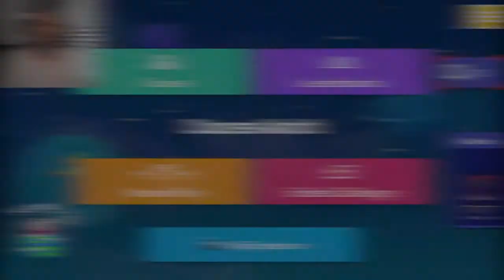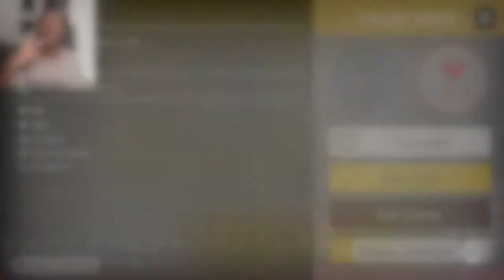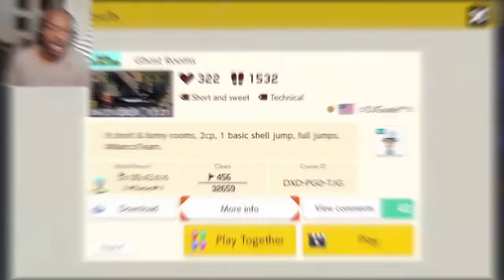Jumps Of Torture!!!![Viewer Levels #44][Super Maker Maker 2 #105]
Thank You Guys For Your Support I Love Ya'll To Death!!! Enjoy***

Tik-Tok: @RealJRavage